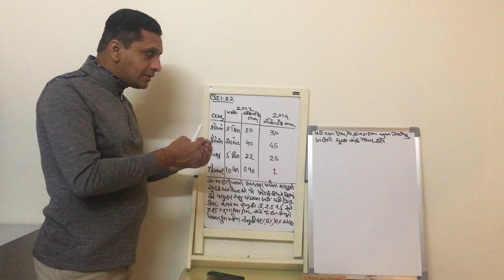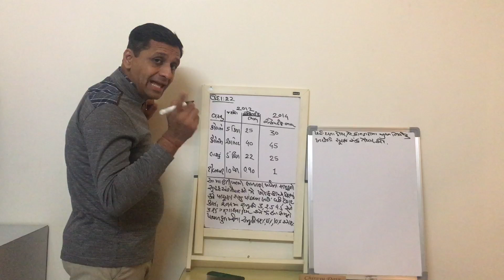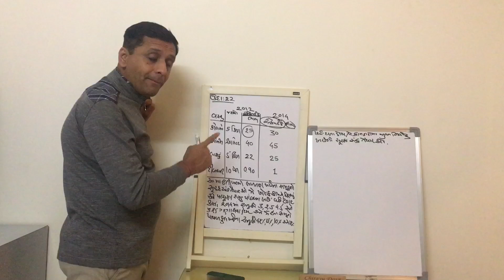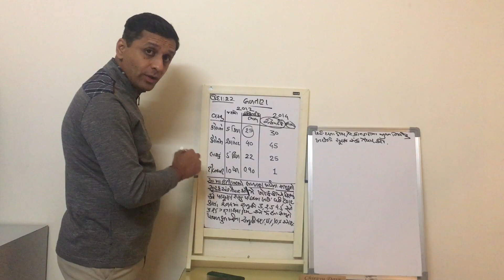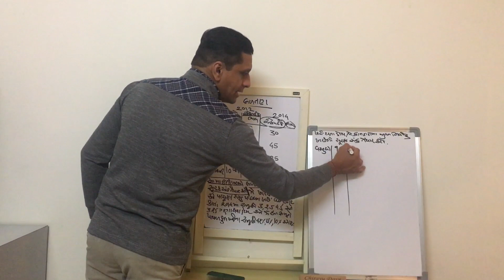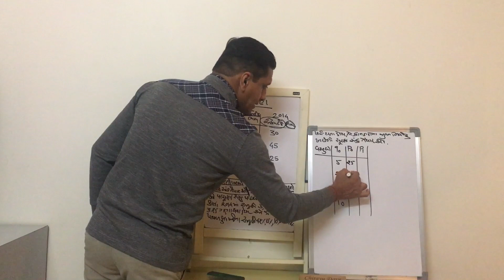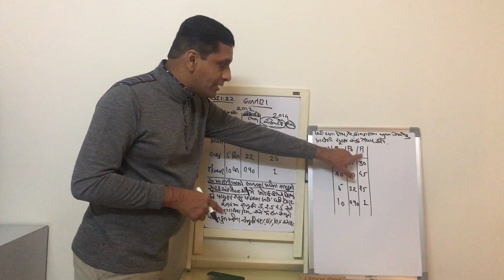Video-20(Part 1)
Most Important Index Numbers